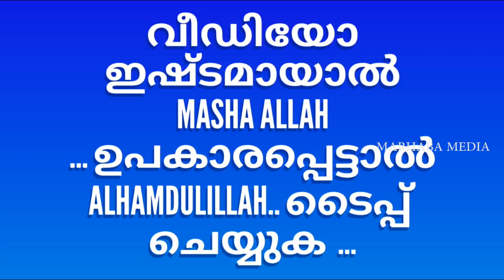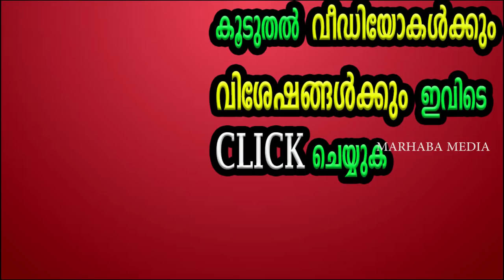പള്ളിയില്‍ വേള്‍ഡ് കപ്പ്... സൂക്ഷിക്കുക | World cup 2018 russia | latest isalamic speech | HD